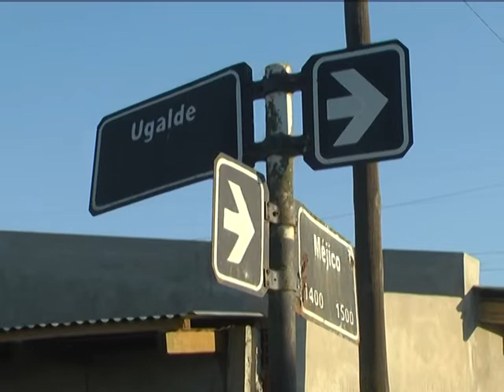JUAN MANUEL IOCCA CORTE DE CLASE EN LA ESCUELA 47 POR ESCAPE DE GAS